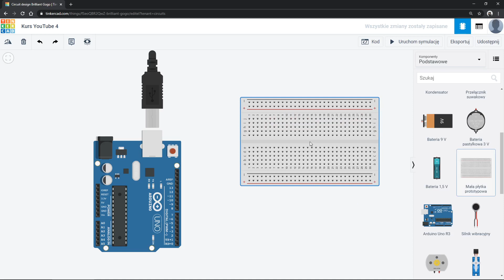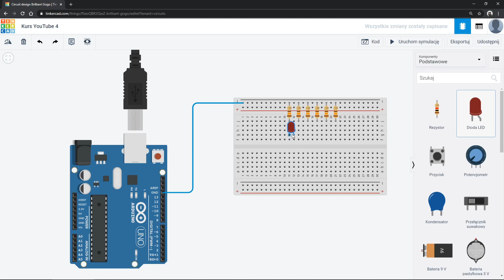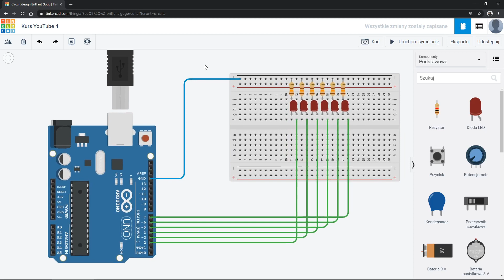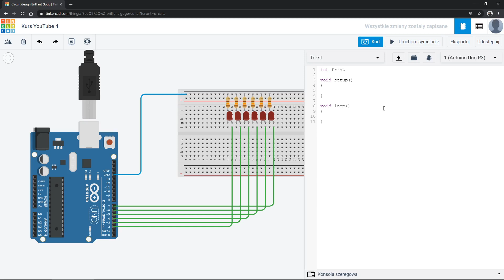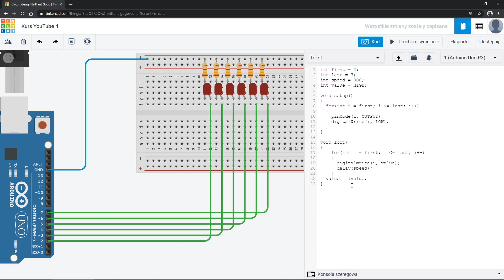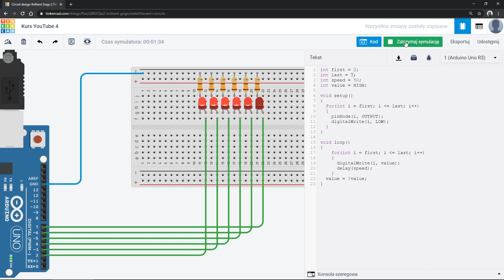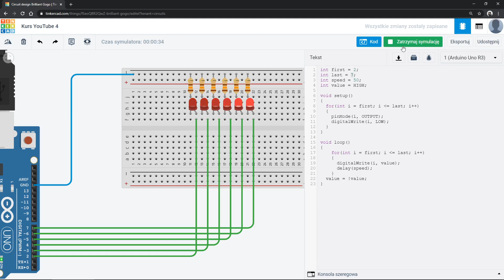4. Kurs Arduino - Świecenie diodami - "Knight Rider" [Tinkercad]